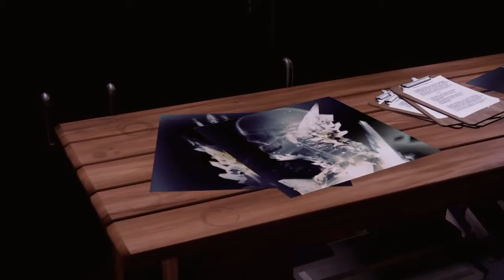Lets Play infamous Second Son Part 2 Becoming a Hero(Hero Side)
Heres Part 2 the other parts will be up so i hope u enjoy and sorry for the volume sound i know low but i hope you will still love you watching and dont forget to Nail That LIKE BUTTOn ENJOY!